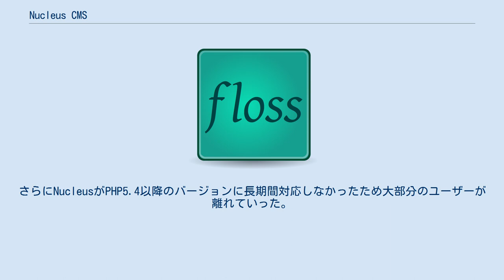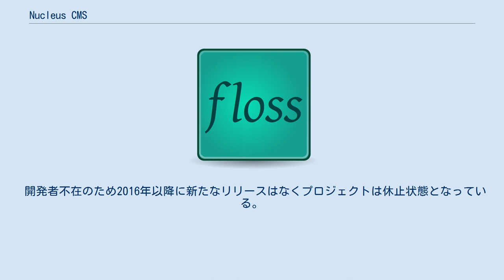Nucleus CMS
Nucleus CMS（ニュークリアス・シーエムエス）は、PHPとデータベースによって動作するサーバ設置型のオープンソースなブログ向けコンテンツ管理システム (CMS) である。
 GPL 「バージョン2」或いはそれ以降 2002年にv1.0がリリースされた。
その後、一つのシステムで複数のブログを持つことが出来るようになった。
 2009年6月にPHP5.3がリリースされると、PHPの仕様変更に伴いPHP4仕様の多くのプラグインがエラーを発生させ、それらを使っていたサイトでコンテンツを表示できない問題が発生した。
さらにNucleusがPHP5.4以降のバージョンに長期間対応しなかったため大部分のユーザーが離れていった。
 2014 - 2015年、本家開発チーム解散後も、日本語版プロジェクトが引き続き開発を行い修正版をリリースする。
 2016年1月27日、日本語版プロジェクトが本家ドメイン(nucleuscms.org)の運用を引き継いだ。
 開発者不在のため2016年以降に新たなリリースはなくプロジェクトは休止状態となっている。
2015年のバージョン3.71-jaが最終リリースとなった。